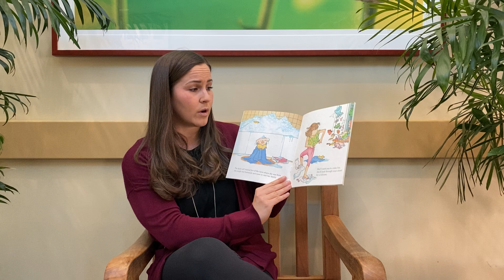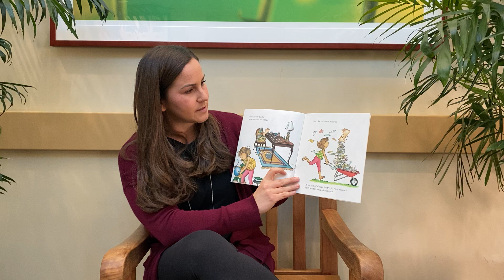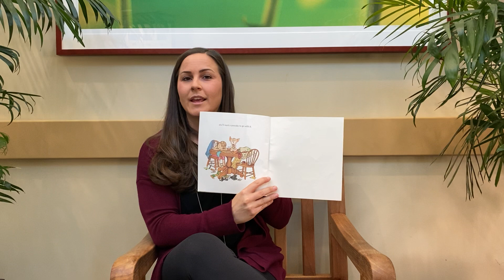Miss Amber reads 'If You Give a Pig a Pancake' by Laura Numeroff